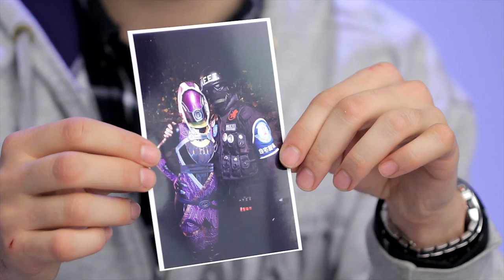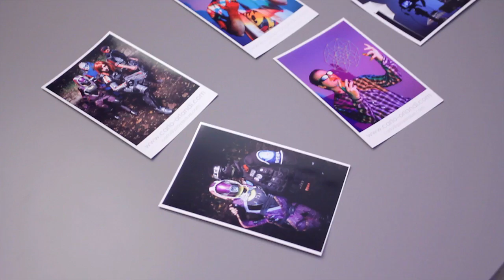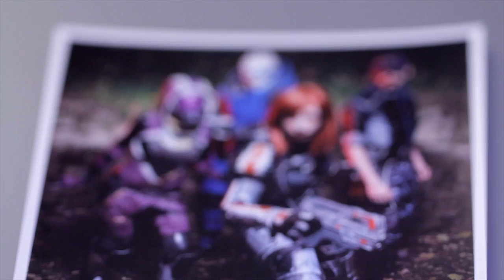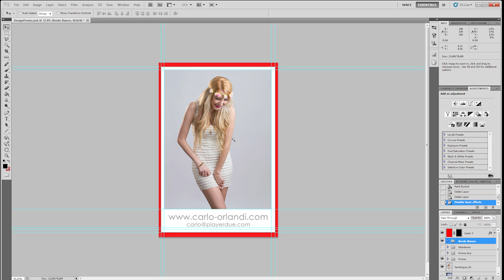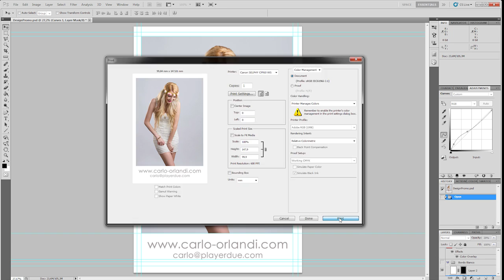Stampanti a sublimazione: Canon Selphy CP910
Link alla Canon Selphy CP910

La Canon Selphy CP910 è una piccola stampante a sublimazione prodotta dalla Canon e venduta a circa 100 euro. Con questa stampante possiamo stampare una fotografia in meno di cinquanta secondi, in un formato massimo di 10x14,8 cm, ovvero il formato cartolina.